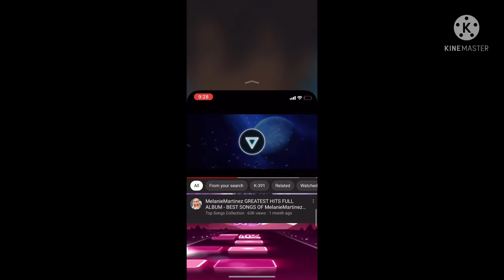Tbhk Lilly mix